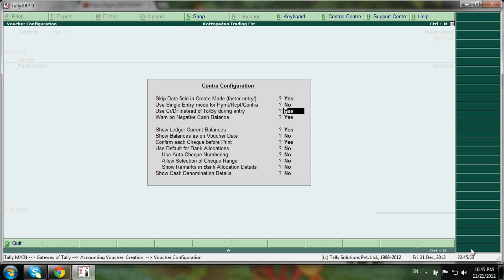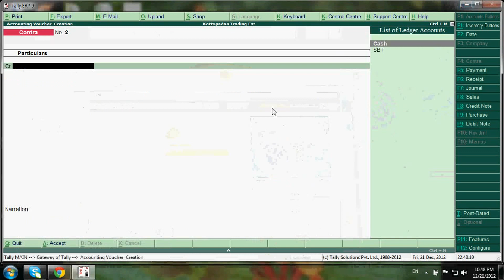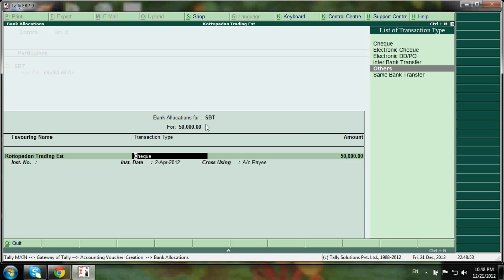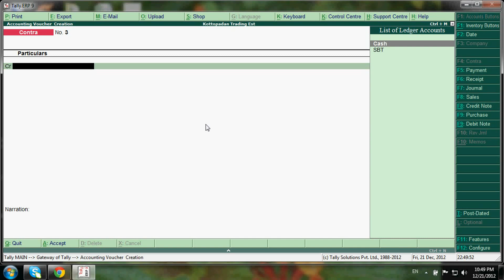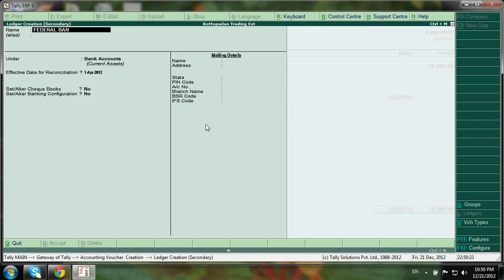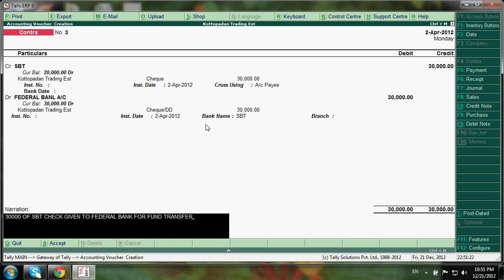Tally.ERP 9 ( Part 12 ) Contra Voucher (മലയാളം)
How to use Contra Voucher Tally ERP 9 vie easy Malayalam (മലയാളം) Tutorial?

Regards,
Musthafa Kottopadan Melattur